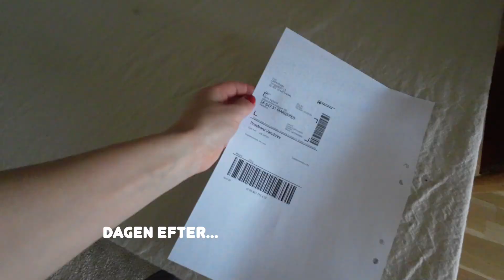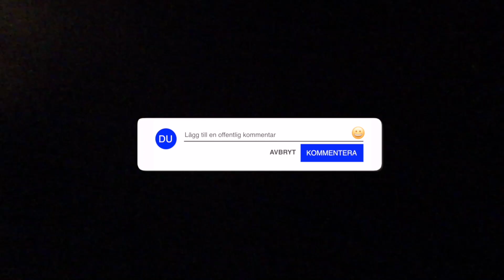VLOGG - BESVARAR ERA HUNDFRÅGOR 🐶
Ålder:28
Bor: Mölndal med min sambo tobias 33 och powderpuff laban 8 som är en omplacering från norge.
Om: Nystarten av 2 företag webshoppen - labanbags som ska bli ledande och bäst på koppel och hundväskor samt klemminghundar - hundpsykolog och kurser.
Gör videos för att sprida hundkunskap som jag gillar samt min vardag (ibland).